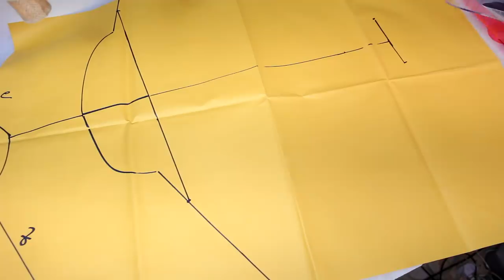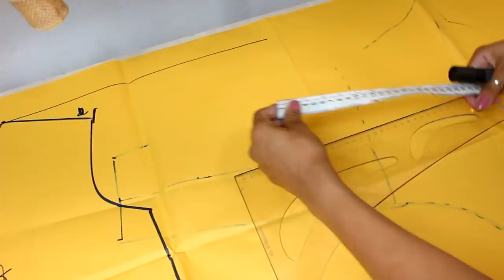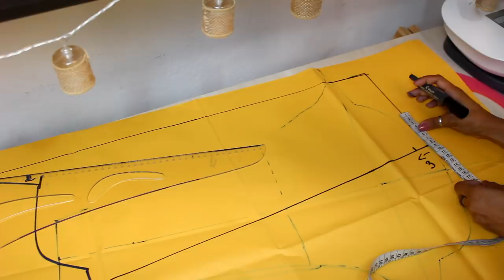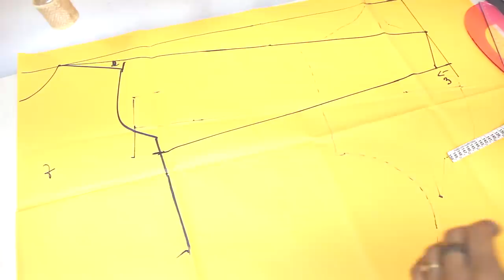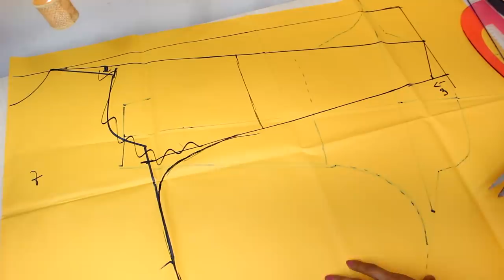MOLDE FÁCIL MANGA DOLMAN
SEJA ALUNO(A) DO DAYSE COSTA ACADEMY, A MINHA ESCOLA DE CURSOS PRESENCIAIS NO RJ! ACESSE:
-CURSO DE MODELAGEM DA DAYSE COSTA!

Acesse o link abaixo e faça seu cadastro :)

PERGUNTAS FREQUENTES:

- CANON T5i